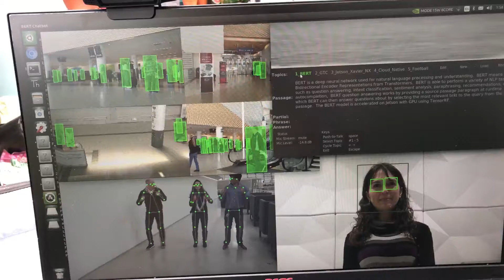AI Demo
Bert and Pose Tracking on Nvidia NX